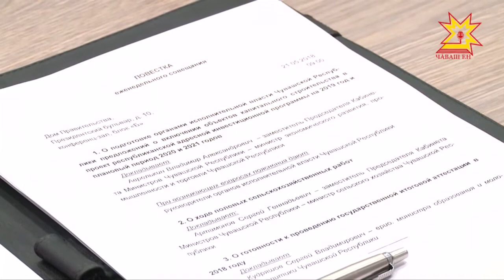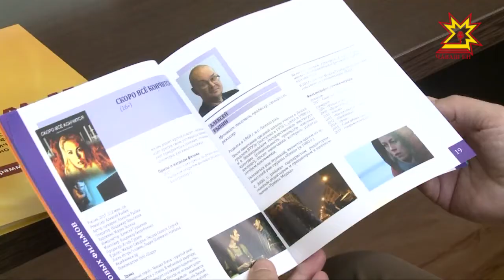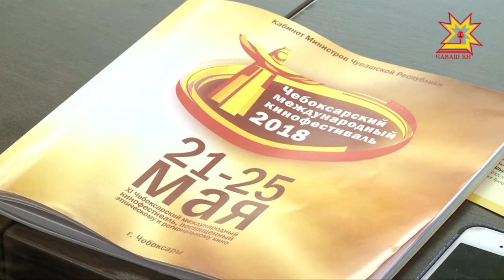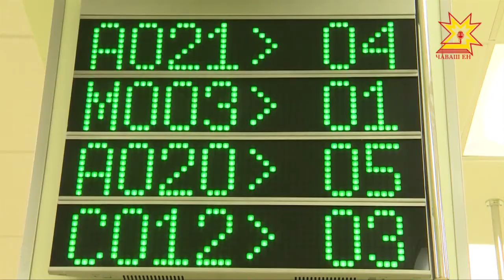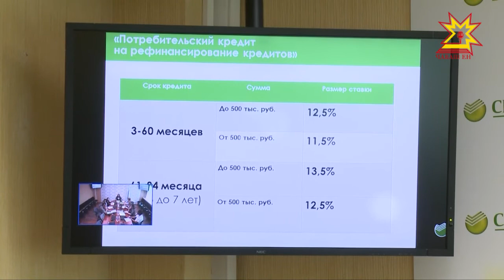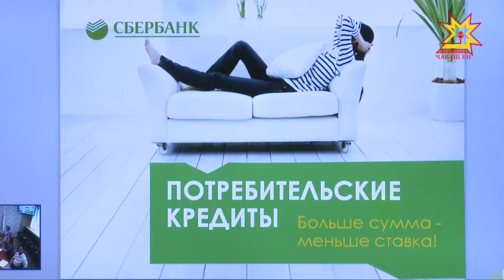Республика 21.05.2018 на русском языке. Вечерний выпуск